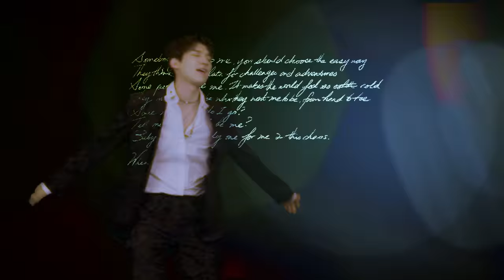BE MYSELF (FT.NERD MAN)ㅣBY Ad.A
Title - BE MYSELF (FT.NERD MAN)

Exclusive produced by Ad.A

Creative directed by Hyuk
Visual & Art directed by MinSu
Assistant directed by Hwang Ji Hyeon

Lyrics by Hyuk
Composed by HotSauce, ENDS, Hyuk
Arranged by HotSauce, ENDS

Camera crew
Kim Byoung Chan
Wang Hyun Min
Lee Se Hyuk

Lighting crew
Ko Seung Ah
Lee Ji Seok
Ju Sang Yeon
Choi Joo Young

Editing & VFX by MINSU
On set editing by Im Gyu Jin
D.I by noru gheem
Making Film by 5ka

Styling support by KYLE
Hair & Make up by gguminmin

Sound mixed by Ends at Ends Studios.
Sound masterd by HotSauce at HotSauce Studios.

Special thanks to MOVIEPARKING.